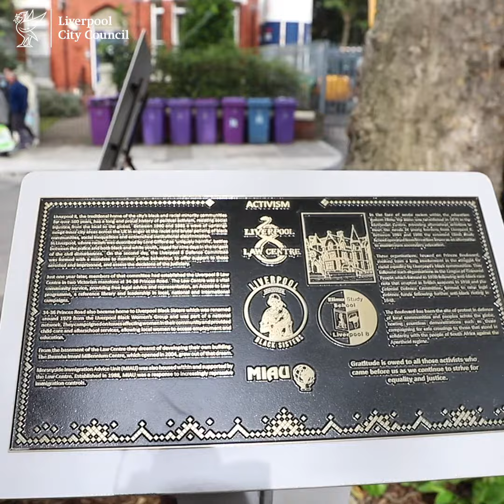Princes Boulevard - Culture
'We said let's tell the story of the avenue from the people that live here.'

Alicia Smith from Culture Liverpool talks about the upgrade of Princes Avenue in Toxteth.